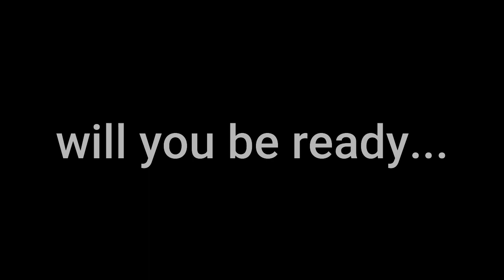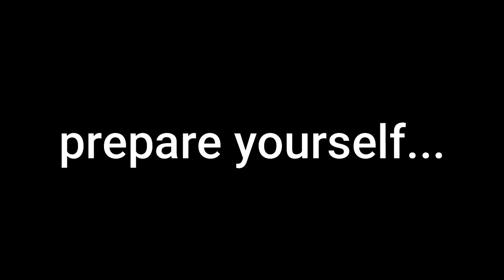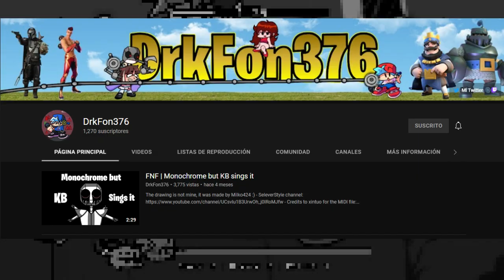VS QT FUCKED DIFICULTY TRAILER OFICIAL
Sorry, did I say March? sorry i meant april, my error XDDDD

Lo siento, dije marzo? lo siento quería decir abril, error mio XDDDDD